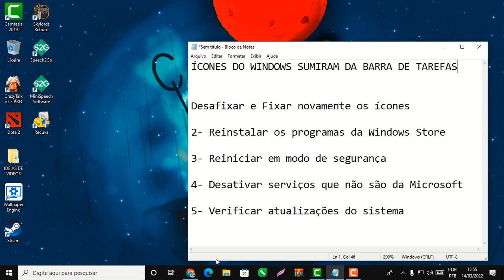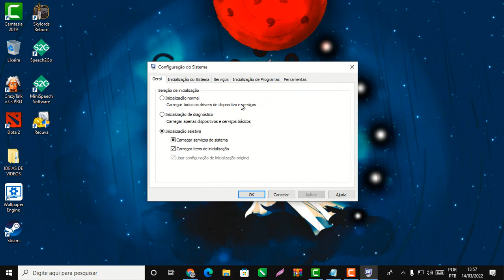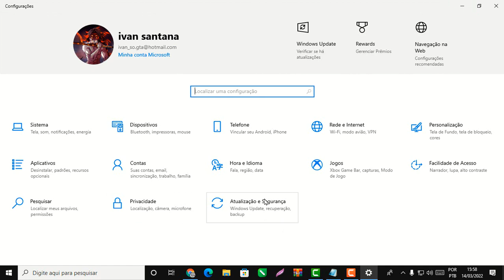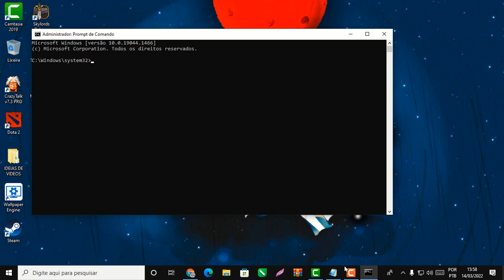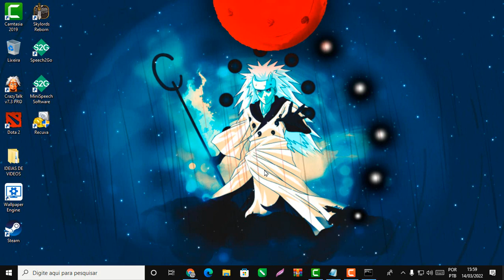ÍCONES DO WINDOWS SUMIRAM da BARRA de TAREFAS FICAM INVISIVEIS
Como fazer voltar os ícones da barra de tarefas  O que fazer quando os ícones da área de trabalho somem  ícones danificados ou em branco no Windows como fazer aparecer
Como fazer para solucionar o problema dos ícones que ficam sumindo da área de trabalho e da barra de tarefas porque os ícones não aparece quando passa o mouse em cima mesmo dando pra clicar neles mas os ícones ficam invisíveis, veja como soluciona o erro dos ícones sumir no seu computador.

VEJA TAMBEM
ICONES da BARRA de TAREFA, AREA de TRABALHO e PASTAS do WINDOWS em BRANCO NÃO APARECE NADA

TODOS OS COMANDOS ESTÃO NO MEU SITE LINK ABAIXO